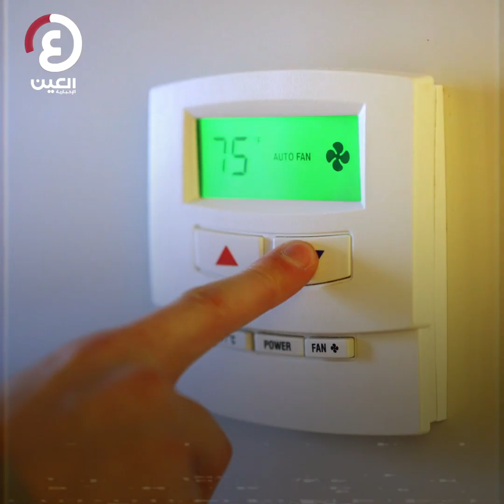في عز الصيف.. الليبيون يكتوون بنار انقطاع الكهرباء